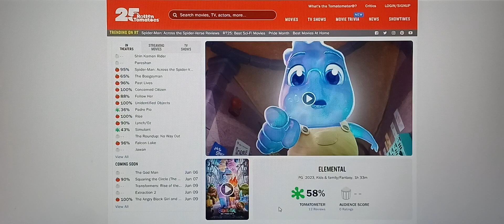Elemental Has BAD Rotten Tomatoes Score - Newest Pixar Movie Has Rotten Score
Elemental already has a rotten score on Rotten Tomatoes.